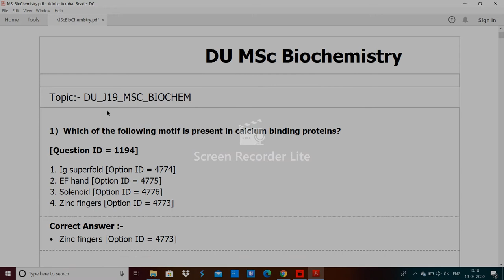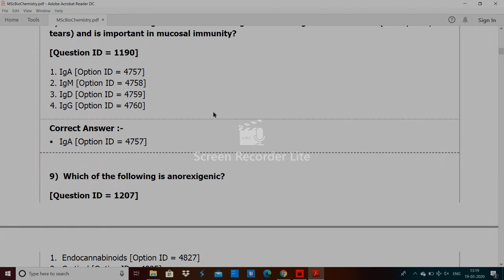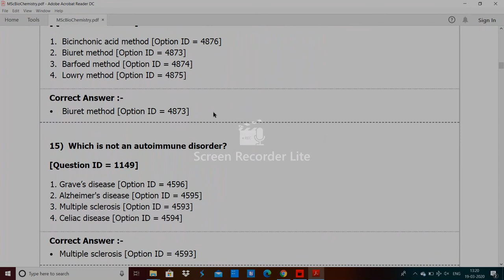DU MSc BioChemistry entrance paper 2019 by hitesh kumar